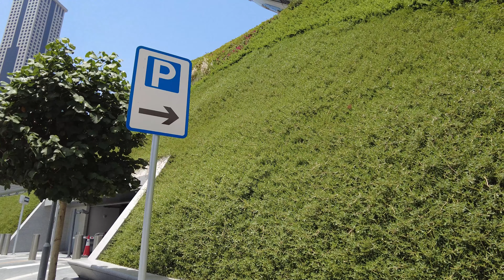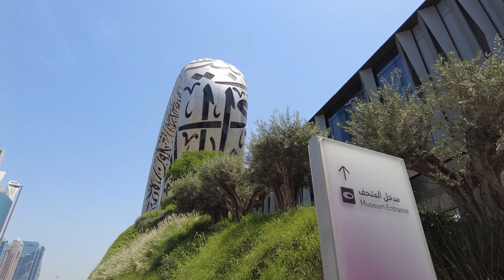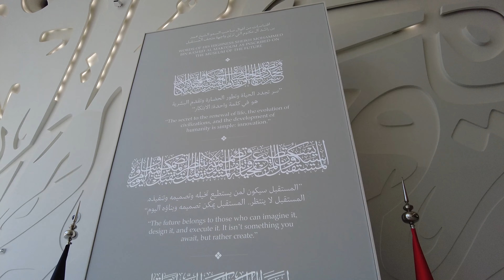Museum Of The Future | 4K | Dubai Tourist Attraction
Walk through the Dubai Museum of the Future with me for the first time! This futuristic museum is full of amazing technology and displays that show how Dubai plans to become the most innovative city in the world.

Content Of This Video ⬇️
00:00 - Cinematic Intro
03:13 - Sheik Zayed Road
04:13 - Tunnel Across to Museum
09:00 - Museum Of The Future
12:40 - Emirates Tower
20:00 - Inside of the Museum

Date :  20  APRIL  2022
Climatic Condition :  Sunny
🌡 Temperature:  38 ℃
🗺️Map of the Walk -
🌎Complete List of Walks -🌎

🖥️MACBOOK PRO M1 13INCH
More Items

Watch in ( 4K Ultra HD ) for the best experience!